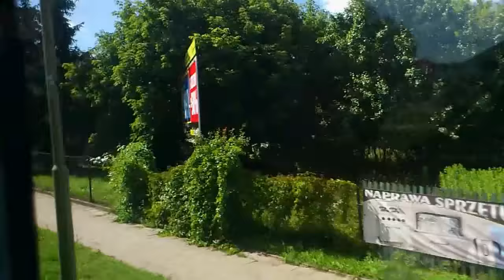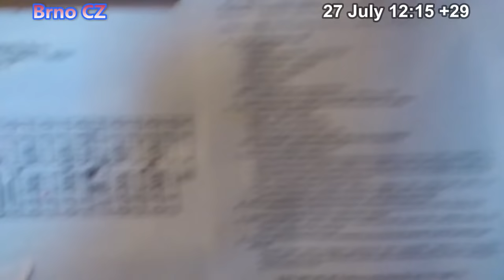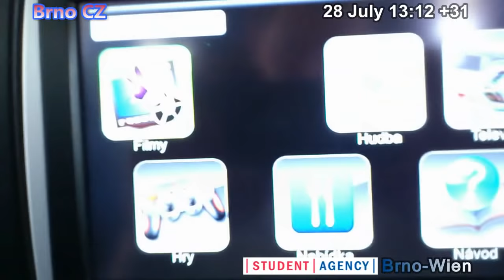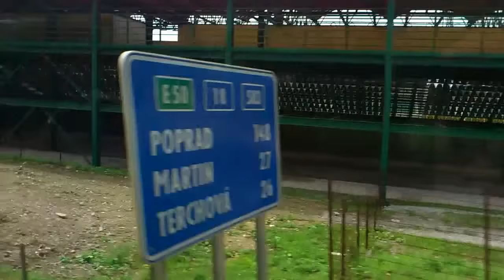Tallinn-Warszawa-Brno-Wien.avi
My Travel 22-30 July 2012 Tallinn-Warszawa-Brno-Wien